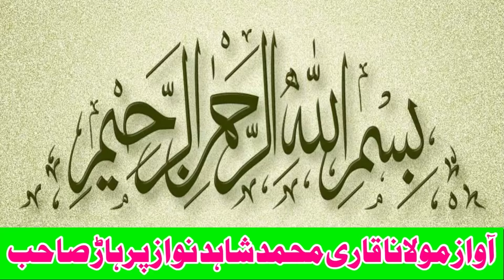Mhosin Pehlwan Bhatti Vs Nazar Pehlwan Lodhara l Mela Kushti 3 February 2024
Mhosin Pehlwan Bhatti Vs Nazar Pehlwan Lodhara l Mela Kushti